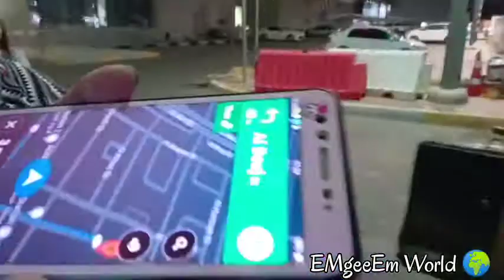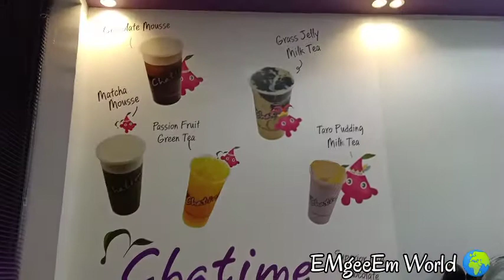Cha time Abu Dhabi! Lakad Lakad pag may time mag Cha Time 😊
Gala with friends, walking lang in Abu Dhabi St. Craving for Milktea. Pero sorry po Hindi po approachable Yung staff ng Cha time Electra branch na nakaduty. Kulang po sa good customer service. But it's ok, kahit d namin naenjoy ung milk tea, nakapag bonding naman while walking. Good weather na mag lakad lakad Hindi na po mainit. 🤗
Lezz go na mga Kabayan here in Abu Dhabi! Lakad lakad pag may time!! 😁✌️🤗